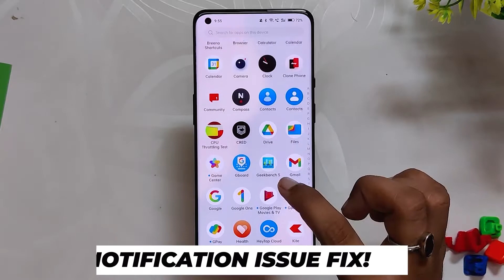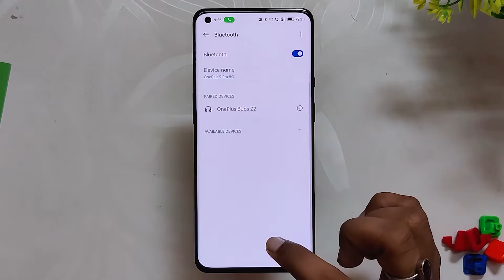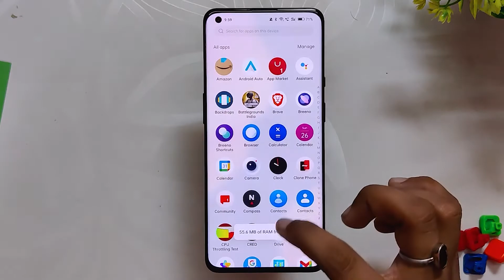OFFICIAL STABLE COLOR OS 12.1 C.63 In-Depth Review | Oneplus 9 / 9 Pro | TheTechStream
In this video, I'm going to show you the official Color OS 12.1 C.63 for the Oneplus 9 and Oneplus 9 Pro. Oxygen OS 12.1, based on Android 12, brings a lot of major changes for the Oneplus 9 Series.

🔴 *** MY PRODUCTS/GEAR ***

OnePlus 8T 5G (Lunar Silver 12GB RAM, 256GB Storage)
Intel i7-8700k 8th Gen
Gigabyte RTX 2070 Windforce OC Edition
Samsung EVO 500 GB SSD
Kingston Q500 480GB SSD
Blue Snowball ICE Microphone
Cooler Master MasterBox Lite 5 RGB CPU Case
GIGABYTE Z370 AORUS Gaming 5 Motherboard
Cooler Master Hyper 212 LED CPU Cooler
Kingston SSD 500 GB
Seagate 2 TB HDD
Sony Ch710 Wireless Earphones (Blue)
Portronics Sound Bar 3
Sony MDR XB55AP Earphones
Sony MDR XB450AP Headphones
Sony WI-XB400 Wireless Bluetooth Extra Bass in-Ear Headphones
boAt Bassheads 102 in Ear Wired Earphones with Mic

🎶 *** MUSIC ***